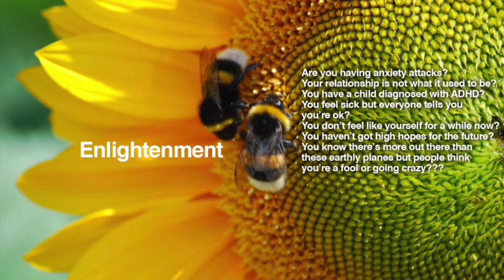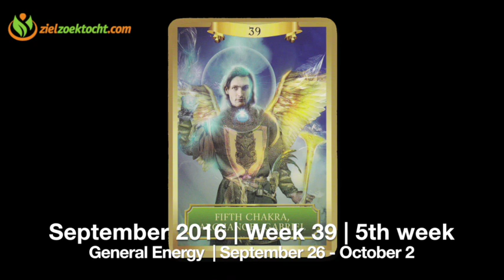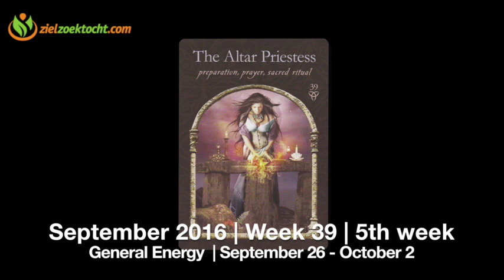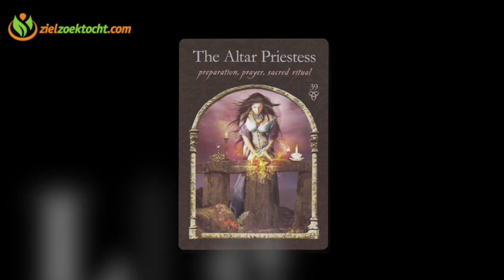Capricorn Weekly Psychic Tarot Reading | Week 39 | September 26 - 2 October Horoscope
ZielZoektocht is Kathey Kaan's brainchild, founded to help out people seeking alternative and spiritual coaching. Using Tarot decks and numerology, she focusses on the weekly and monthly energy forecasts per Zodiac sign, providing viewers with intuitive readings you'll find on this channel.